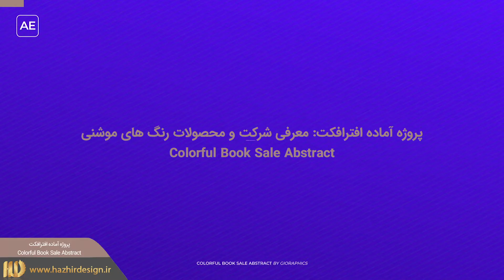پروژه آماده افترافکت : تیزر تبلیغاتی حراج ویژه Colorful Book Sale Abstract 22548235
محصول شرکت VideoHive
کد محصول: 22548235
تاریخ انتشار: 1397/06/25
تاریخ آخرین بروزرسانی سازنده: 1397/06/14
سازگار با افترافکت CC 2018, CS5.5
رزولوشن: 1920X1080
بدون نیاز به پلاگین
قابلیت شخصی سازی
همراه با آموزش
همراه با فونت
لینک موسیقی دمو

هژیر دیزاین مرجع دانلود فایل های گرافیکی و ادیت فیلم و موزیک
پیشنهاد به آنان که میخواهند حرفی برای گفتن داشته باشند